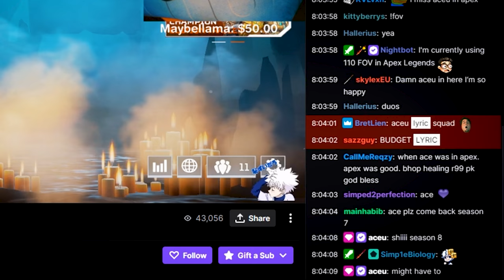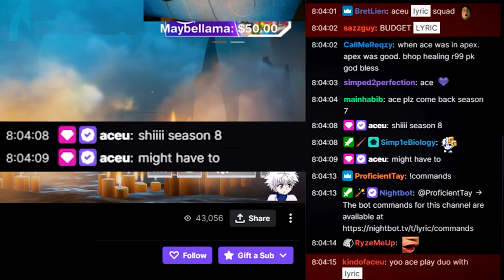ACEU PASSES THE TORCH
Watch me live on Twitch!